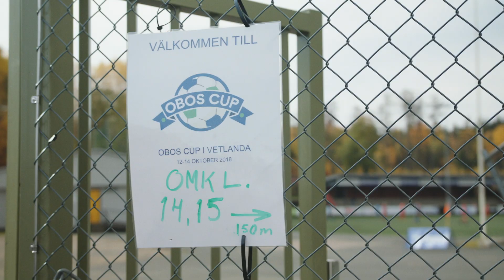OBOS Cup - Kämpaglöd och schysta värderingar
OBOS Cup är ett koncept som vi har utvecklat för att sprida våra värderingar genom fotbollen. Grunden i konceptet är fotbollsglada ungdomar, men hjärtat och tanken är att det ska ge någonting större än rörelseenergi och fysiskt välmående tillbaka till samhället. Konceptet är en enkel ekvation; fotboll + samhällsutveckling = OBOS Cup!